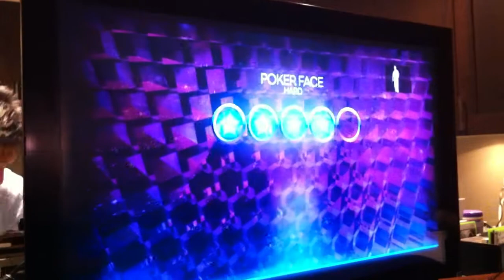Kinect Dance Central - Poker Face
More Kinect videos, but this time of Dance Central, Kinect's killer app